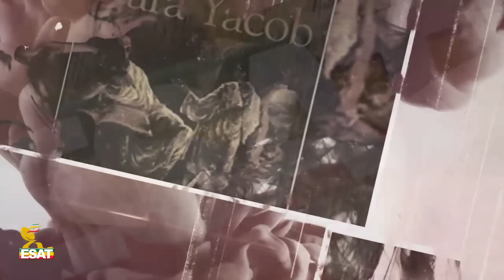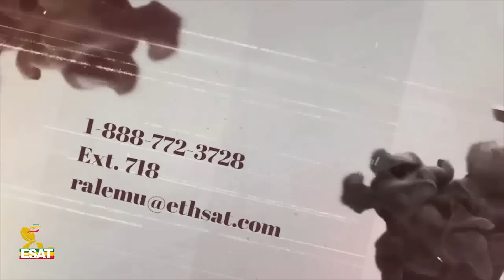ESAT Awde Filsfina Reeyot with Dr. Tedla and Dr. Aberham on Elites and Morality March 2019